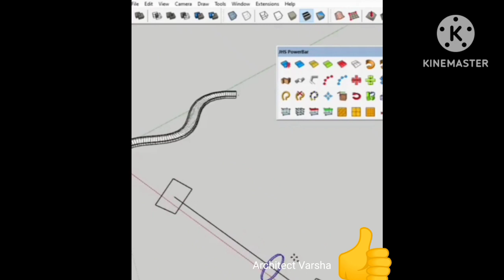SketchUp Modeling __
Welcome to my Utube channel Architect Varsha __